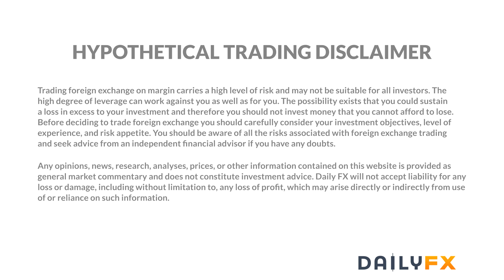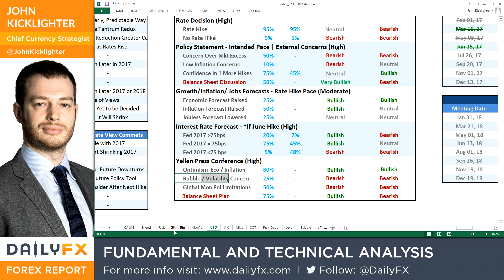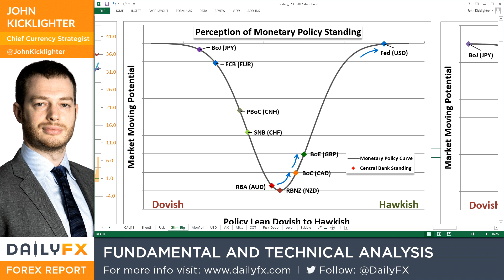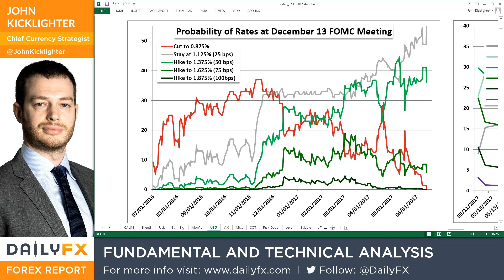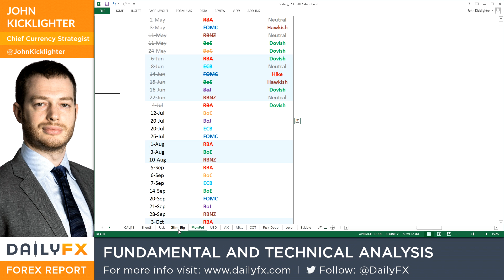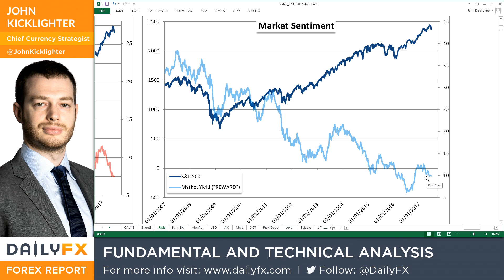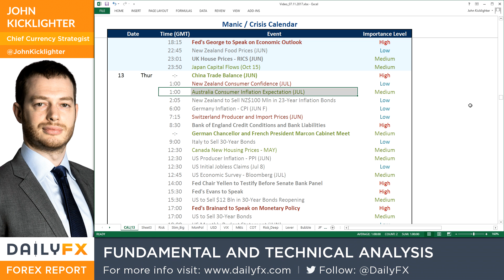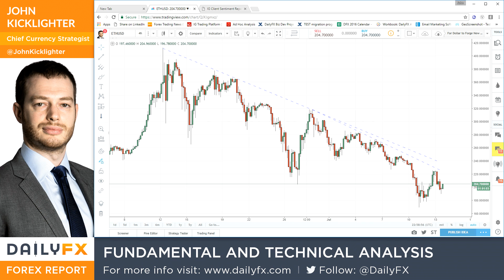Video: Dollar and S&P 500 So Close to Breaks, Will Aussie and Kiwi Surge Last?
Talking Points:

• Day 2 of Janet Yellen's testimony yielded no clearer a path to the future nor a resolution for the Dollar at major support
• Risk assets including equities and emerging markets advanced, but the Aussie and Kiwi Dollars led for intensity
• Top event risk includes US CPI, US consumer sentiment and bank earnings; but themes and market conditions matter more

Dollar is threatening a break of the midpoint to its three decade range while the S&P 500 is luring in bulls with close proximity to fresh record highs. Download our 3Q forecasts to see what the DailyFX analysts expect from these markets over the next 3 months.